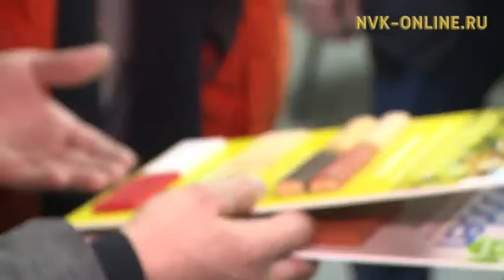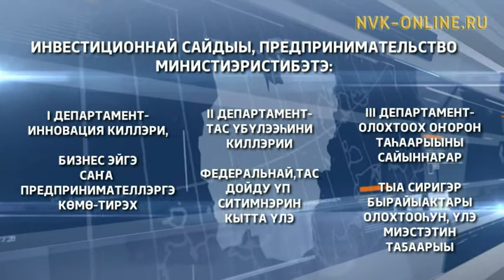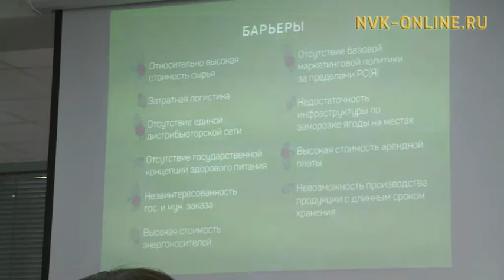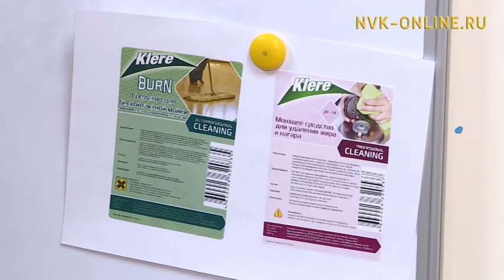Антон Сафронов тыа сиригэр дьоҕус бизнеһи сайыннарыыга улахан болҕомтону ууруо